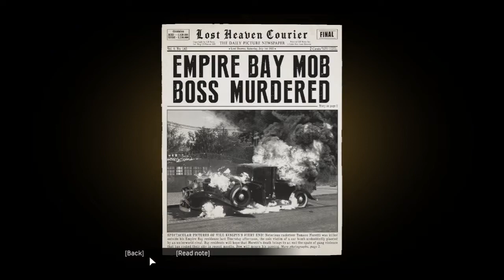Mafia Definitive Edition Walkthrough Gameplay Part 5 ( ASUS TUF GAMING F17 ) 4K RTX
( No Commentary gameplay videos )

 🙂  See you on my next Streaming Tuesday !!!,

🎮 Streaming

Tuesday I am streaming Other popular games 7:00PM :